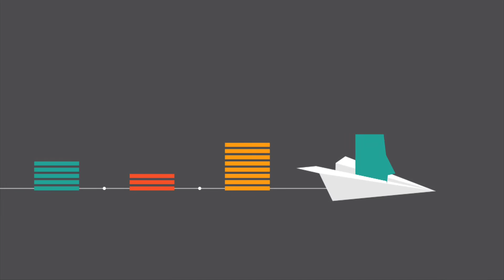Découvrez le quotidien de Nadia, comptable Cerfrance !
Nadia est comptable au sein du Réseau Cerfrance. Sa mission : réaliser la comptabilité et la gestion analytique de son portefeuille de clients. Elle établit les comptes annuels, les résultats et les indicateurs clés et fournit à ses client un premier niveau de conseil.
Et si on vous proposait une nouvelle façon d'exercer votre métier ?